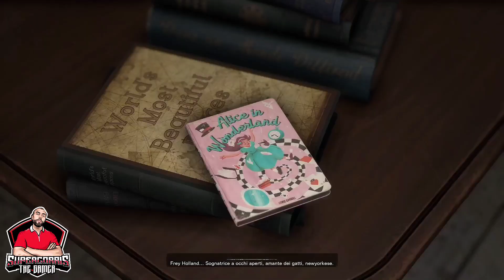FORSPOKEN PROVIAMO LA DEMO SU PLAYSTATION 5 💥 GAMEPLAY PS5 ⚡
LA MIA ATTREZZATURA :

THRUSTMASTER T300 GT EDITION:

HORI RWA APEX RACING WHEEL PS5:

BASE RICARICA PAD PS5 OIVO:

MICROFONO BOYA:

CHIAVETTA SANDISK EXTREME PRO 128 GB:

MEMORIA INTERNA SSD 500 GB PS5:

CUFFIE PULSE 3D PS5:

PC CHUWI:

XBOX SERIES S:

ADATTATORE VOLANTE XBOX PLAYSTATION:

CUFFIE FIFINE GAMING:

CORONA SF1000:

LOGITECH BRIO:

MICROFONO FIFINE:

LAMPADA XBOX:

TAPPETINO MOUSE PERSONALIZZATO:

I MIEI GIOCHI:

WRC GENERATIONS:
FIFA 23:
F1 22:
MOTOGP 22 PS5:
GRAN TURISMO 7:
F1 2021 PS5:
FIFA 22 PS5:
THE WITCHER 3:
FIFA 22 PS5:
GRID LEGENDS:
ASSETTO CORSA COMPETIZIONE PS5:
MOTOGP 21 PS5:
PROJECT CARS 3:
WRC 10:
ON THE ROAD PS4: